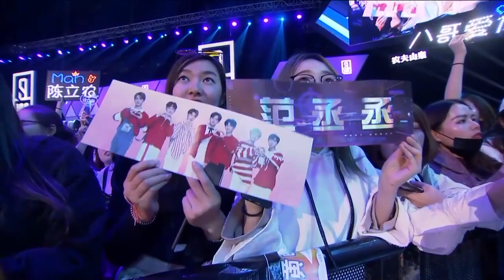[ENG SUB] Idol Producer Finale 偶像练习生: 第三名范丞丞 Fan Chengcheng 3rd Place Finale Ranking Cut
ahh im so happy that fire engine chengcheng got into nine percent... / 第三名 - 乐华娱乐 范丞丞